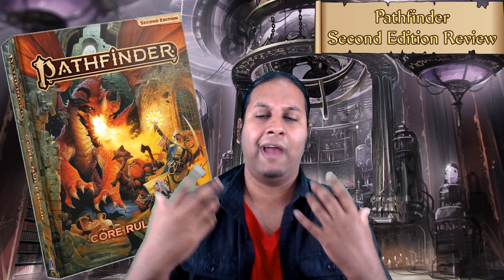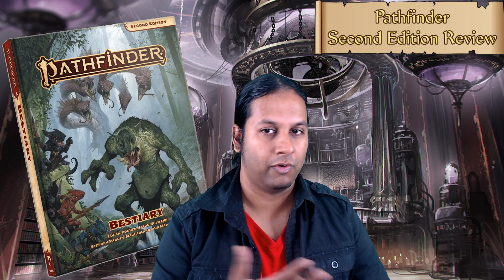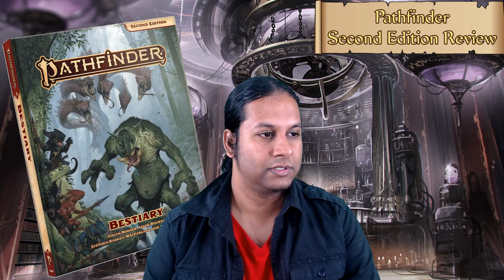Pathfinder 2e Overview